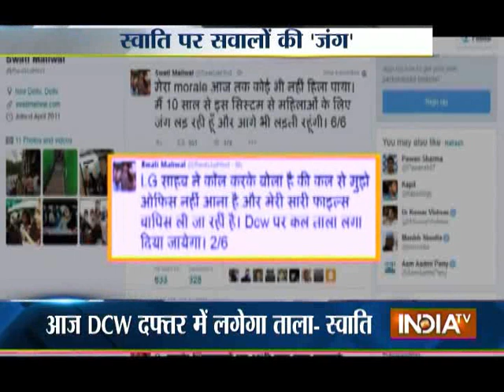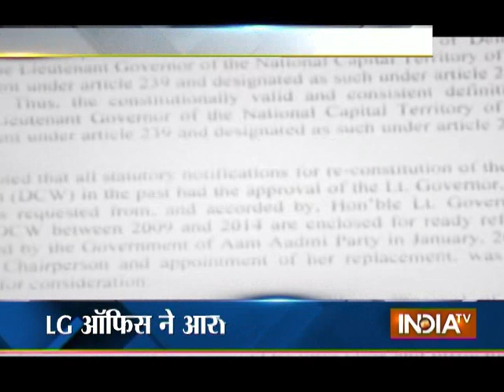LG Najeeb Jung Rejects Appointment of DCW Chief Swati Maliwal - India TV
LG Najeeb Jung rejects appointment of DCW chief Swati Maliwal. Earlier AAP has appointed party leader Naveen Jaihind's wife Swati Maliwal as the next chief of Delhi Commission for Women (DCW).